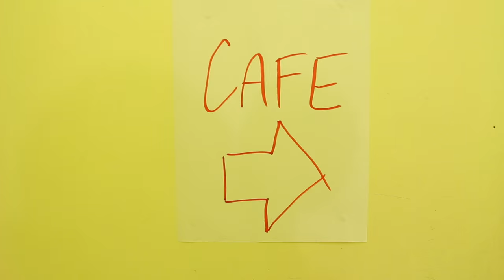Gandhi: the sanctity of life & ethics of diet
Thomas Bonneville, director of the Animal Interfaith Alliance, joins with the Gandhi Foundation to host a conference called "Gandhi: the sanctity of life & the ethics of diet." Thomas shares more about the day...